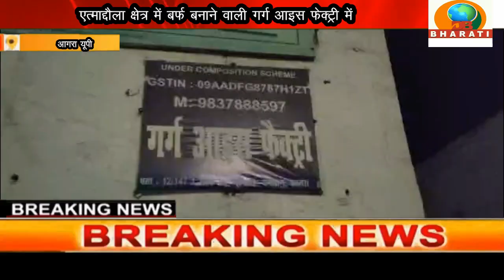आगरा यूपी:एत्माद्दौला क्षेत्र में बर्फ बनाने वाली गर्ग आइस फेक्ट्री में अमोनिया गेस के रिसाव